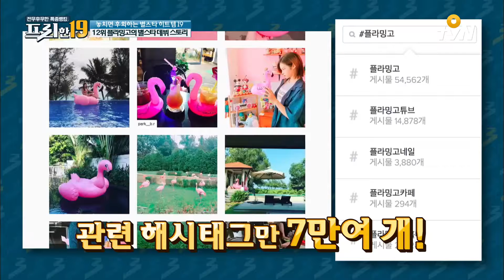free19 추적 취재! 플라밍고 어떻게 핫스타가 되었는가? 160919 EP.20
놓치면 후회하는 별스타 히트템 19
전무후무한 특종 랭킹 프리한 19
9/19 (월) 오후 4시/밤 12시 15분 O tvN